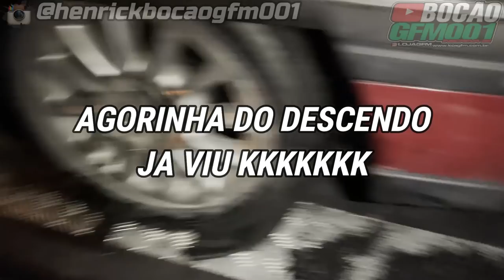PEGO FOGO ?! MEU CARRO !!!